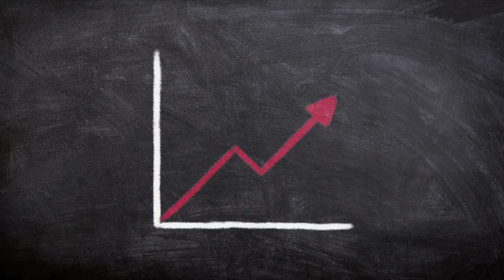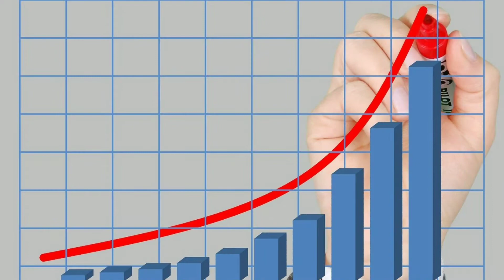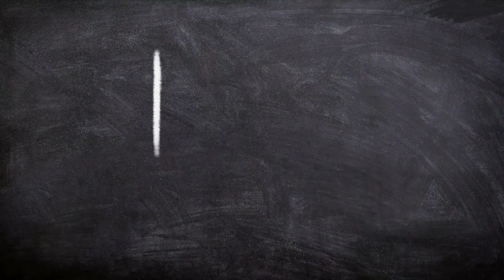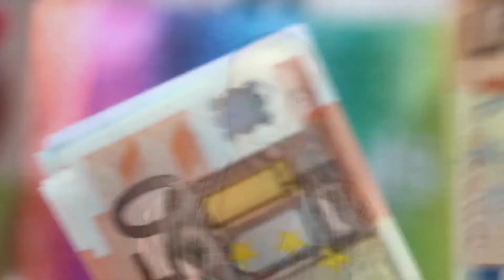Future of Digital Marketing In India 2021 | Career | Salary | Jobs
In this video i told that what is future of digital marketing of india in 2021 and what are the best career options in digital marketing & how many salary you will earn from digital marketing.

Your Queries -
1. future of digital marketing In India 2021
2. future of digital marketing
3. digital marketing career
4. digital marketing
5. future of digital marketing in india
6. digital marketing career
7. free digital marketing course in hindi
8. salary in digital marketing
9. part time jobs
10. digital marketing for beginners

"Technical Point 4U" is a youtube channel where you will get videos about Youtube tips & tricks, technology, and Online earning ideas.